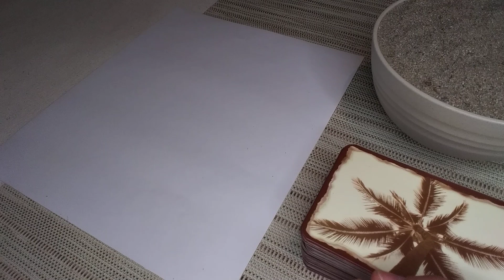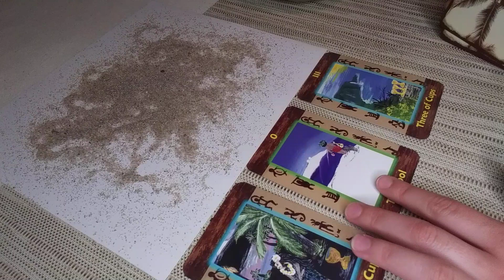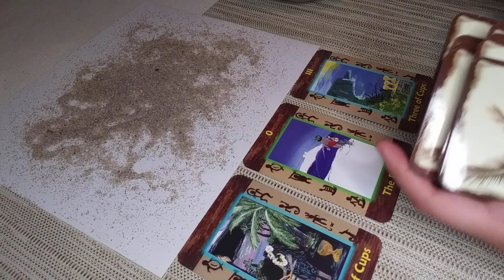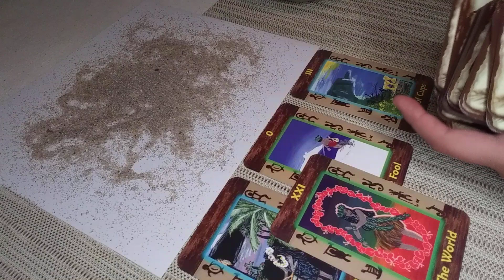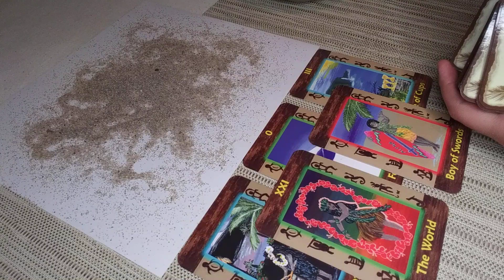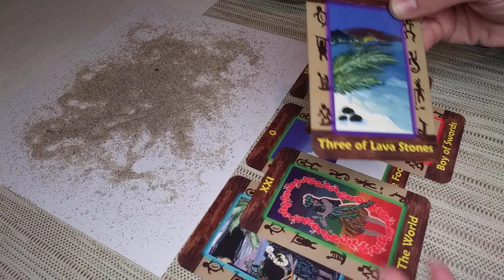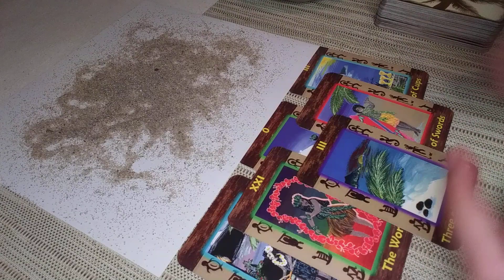TAURUS♉Sand Reading✨A Succession of Blessings! MAY 2nd-8th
Hello Taurus! I welcome and appreciate all likes, shares and subscribes! 💖

You can get to know a bit more about me and my readings in this podcast (episode 133) from The Liberated Healer: